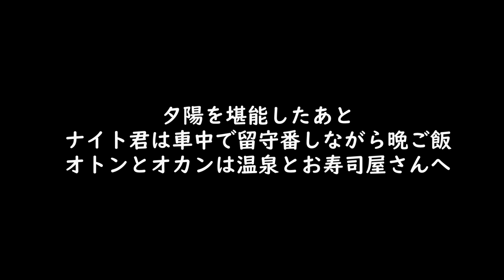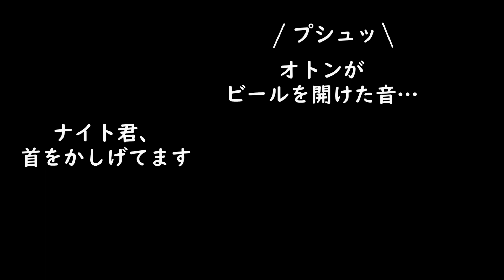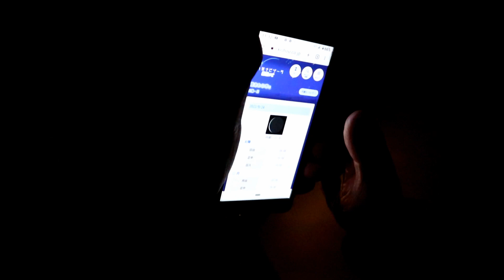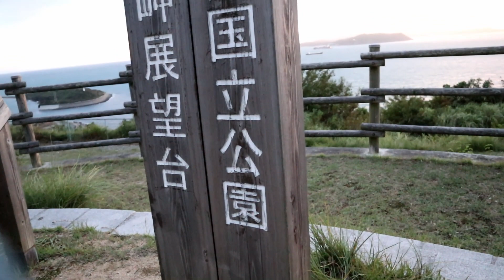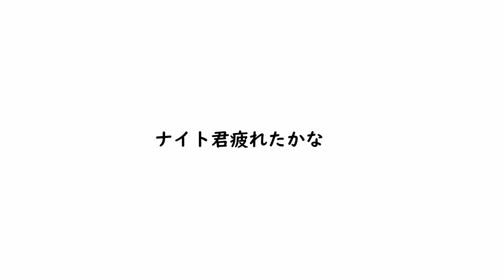【ウエスティ】天国からマー坊が帰ってきた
2022/9/24.25
マー坊の息子犬、ナイト君と娘夫婦の住む淡路島へ行ってきました。
ナイト君は14才。もうすっかり老犬ですが、見た目はまだまだ若い♪
そして可愛い♪
ご家族はナイト君といっしょにお出かけをしたことがないとのことで、ナイト君にとって初めてのプチ遠出になりました。
オカンはナイト君に向かって「マー坊！」と何度も間違って呼んでしまいました(^^ゞ
マー坊が天国から帰ってきたような…
幸せな旅でした♡

吾輩は犬である
名前はナイトでマー坊ではない
だが、今回の旅でマー坊の生活を体験し
マー坊のことが羨ましくなった
そして、これからはマー坊の分も
精一杯生きようと決めた
Byナイト